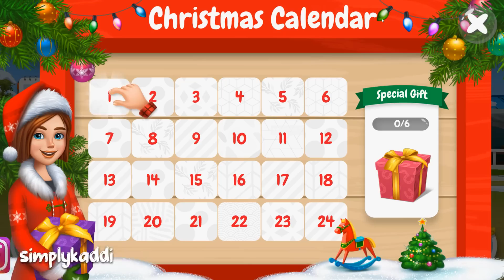Das Weihnachts-Update 🐴 My Horse Stories #10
My Horse Stories mit Kaddi

Eigentlich wolltest du den Sommer in New York verbringen, aber deine Pläne haben sich geändert. Gegen deinen Willen musst du mitten ins Nirgendwo in Kentucky reisen, um dort auf einer Pferdefarm den Sommer mit deiner Großmutter zu verbringen.

Also mach das Beste daraus! Zieh deine Cowgirl-Stiefel an, zieh dein neues Pferd an und werde zum Rennchampion! Aber nimm dich vor den Südstaatenschönheiten in acht – sie sind lange nicht so nett, wie sie vorgeben. Und genieß deine Zeit mit dem feschen Stalljungen!

4 Festplatten:
1x SSD von Samsung 256GB für Windows
1x SSD von Samsung 500GB für 4k Aufnahmen
1x HDD 3TB
1x HDD 1TB nur für Aufnahmen

Mein Zubehör:
Monitor: Acer Predator XB1 32"
2ter Monitor: Acer GD245HQ 23"